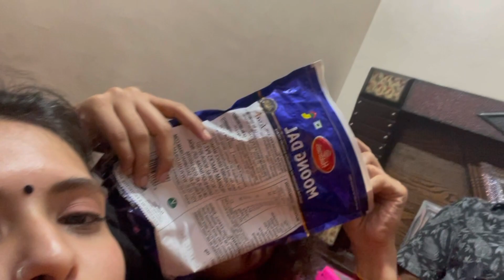PRO ANTAKSHRI PLAYERS🙏🏻